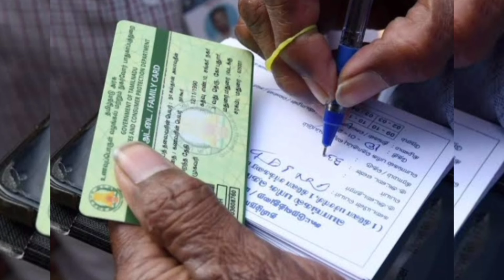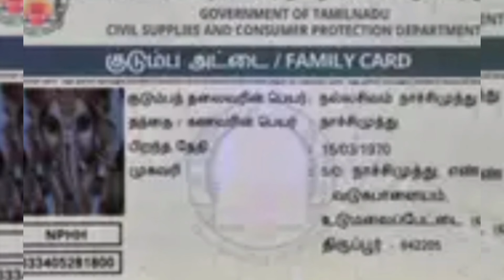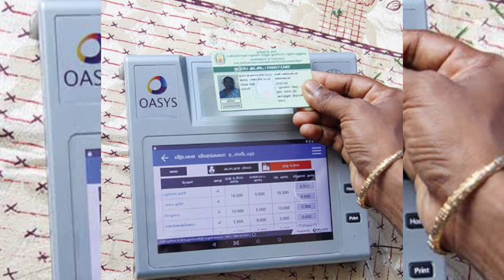அரிசி குடும்ப அட்டைதாரர்களுக்கு குட் நியூஸ்!உடனே பாருங்க!/rationcard/tnlatestnews/breakingnews.